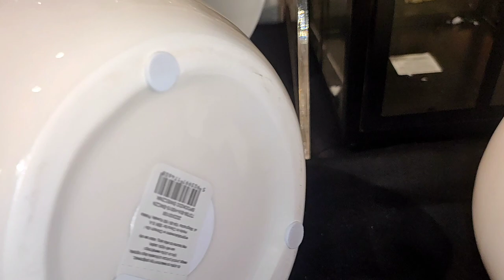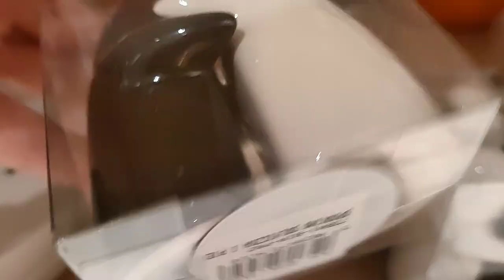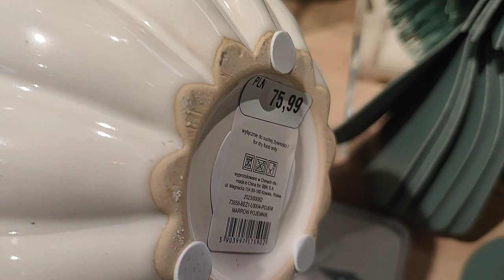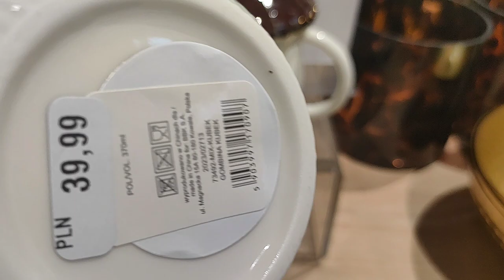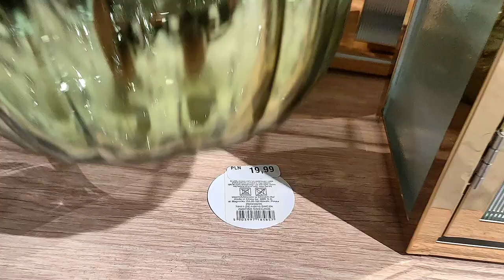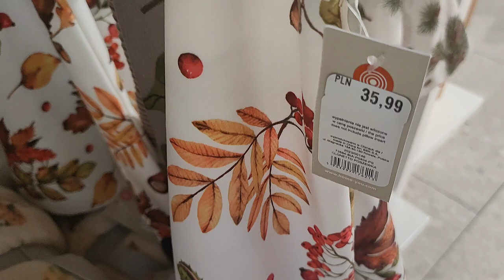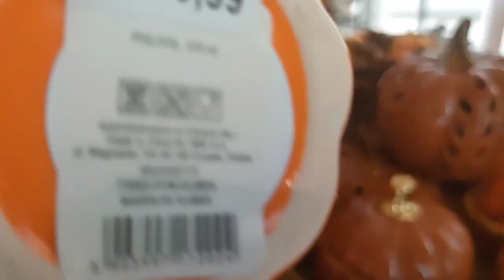JESIENNE NOWOŚCI DEKORACJE w HOME & YOU Artykuły dekoracyjne oraz HALLOWEEN Przegląd sklepów i półek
ttps://youtu.be/tluBvjvV17A Gdzie najtańsza wyprawka do szkoły